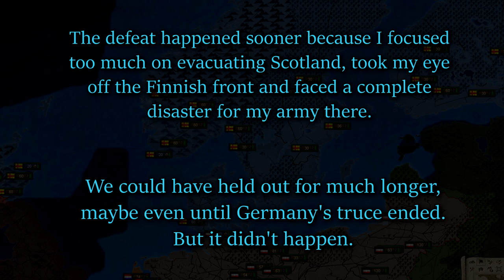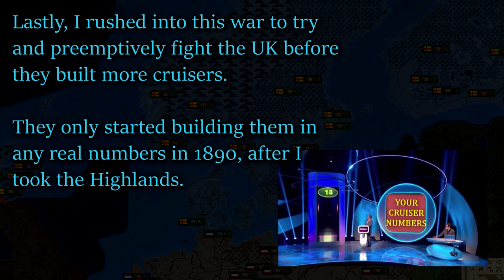1v8 (Victoria 2 Stories)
Scandinavia takes on 8 nations in an unbelievable war. I didn't check the truces, I was too inpatient, I got caught fighting a huge coalition and my allies cannot help me. But does the Scandinavian fleet of first-class cruisers stand a chance? Can we take the fight to the enemy despite all the odds?  Can we get a quick wipe? Welcome to a thrilling Victoria 2 multiplayer story.

This war was edited from a livestream which happened on my Twitch (I edited it, not Piechucker on this occasion). It's 1892 and we're playing a dominant Scandinavia in vanilla. In the session before this I attacked the UK, taking the Highlands to form DoD Scandinavia, and many colonies.

Very challenging to edit music with background music from a stream.
Mars the bringer of war, The planets suite, Gustav Holst
Symphony no. 3, Eroica, Bethoven
Cello suite no. 2 sarabande, Bach
Piano trio in E flat, Schubert

Mod: IgoR_puir version 3.0.6, by Nurse Reno (it has been updated a lot since) slight edits, “Murraymod” by MajorMurray but I can no longer find that due to the deletion of the OOS discord

Nurse Reno's map mod (only cosmetic, separate from the mod used above, does not change checksum)

Starring:
Scandinavia – me
Persia - Mariner
Germany – NinjaBushido
Ottomans – biden
Austria-Hungary – BestPancakeEver
Japan - Dempsey

United Kingdom – tjorven (subbed by CapnBen at some point)
France – Loco
Spain – Nurse Reno
Italy – Crafter
Russia – NeoM
USA – MajorMurray
Canada – Donkey
Mexico - ?

Discord (you can find a link to this Vic2 group and many more here)